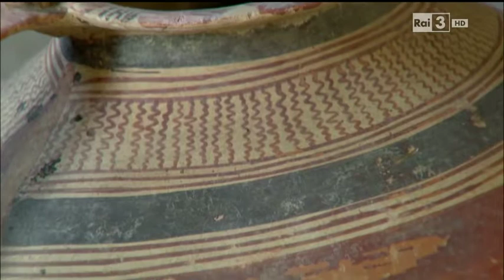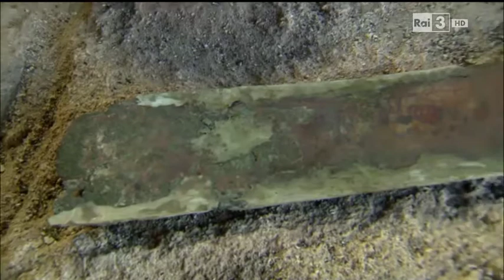Cittaslow Gravina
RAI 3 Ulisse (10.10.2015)